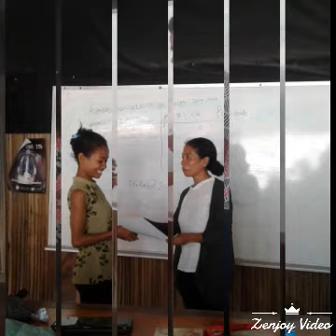Activity Rotaract club of manatuto 2019